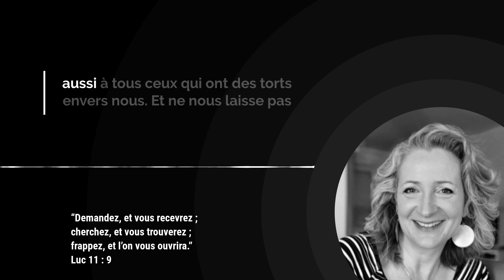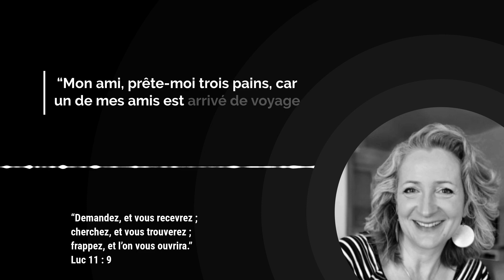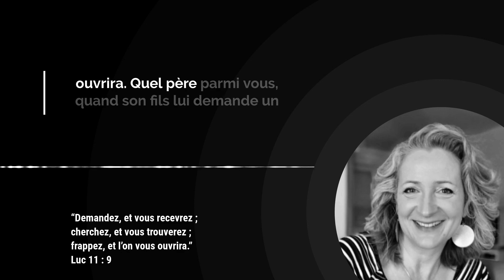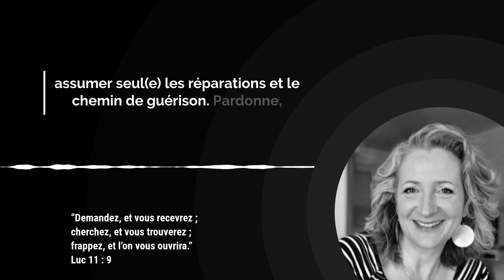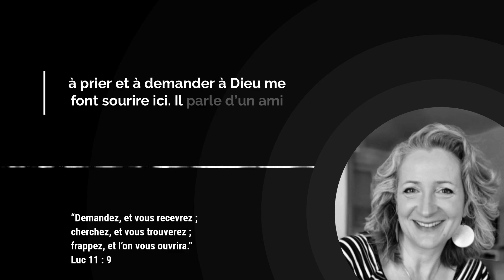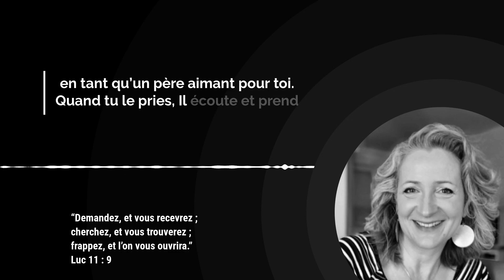DEMANDE ET TU RECEVRAS ! / L'Évangile du Jour avec Rachel Dufour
Aujourd'hui nous méditons sur ces paroles du Christ :

"Un jour, Jésus priait en un certain lieu. Quand il eut fini, l’un de ses disciples lui demanda : Seigneur, apprends-nous à prier, comme Jean l’a appris à ses disciples !
Il leur répondit : Quand vous priez, dites : Père,que ton nom soit sanctifié, que ton règne vienne. Donne-nous, chaque jour, le pain dont nous avons besoin. Pardonne-nous nos péchés, car nous pardonnons nous-mêmes à ceux qui ont des torts envers nous.
Et ne nous expose pas à la tentation.
Puis il ajouta : Supposez que l’un de vous ait un ami et qu’il aille le réveiller en pleine nuit pour lui dire : « Mon ami, prête-moi trois pains, 6car un de mes amis qui est en voyage vient d’arriver chez moi et je n’ai rien à lui offrir. » Supposons que l’autre, de l’intérieur de la maison, lui réponde : « Laisse-moi tranquille, ne me dérange pas, ma porte est fermée, mes enfants et moi nous sommes couchés, je ne peux pas me lever pour te les donner. »
Je vous assure que, même s’il ne se lève pas pour lui donner ces pains par amitié pour lui, il se lèvera pour ne pas manquer à l’honneur, et il lui donnera tout ce dont il a besoin.
Ainsi, moi je vous le dis : Demandez, et vous recevrez ; cherchez, et vous trouverez ; frappez, et l’on vous ouvrira. Car celui qui demande reçoit ; celui qui cherche trouve ; et l’on ouvre à celui qui frappe. Il y a des pères parmi vous. Lequel d’entre vous donnera-t-il un serpent à son fils quand celui-ci lui demande un poisson  ? Ou encore, s’il demande un œuf, lui donnera-t-il un scorpion  ? Si donc, tout mauvais que vous êtes, vous savez donner de bonnes choses à vos enfants, à combien plus forte raison le Père céleste donnera-t-il l’Esprit Saint à ceux qui le lui demandent. (Luc 11 : 1-13)

Notre titre du jour est : DEMANDE ET TU RECEVRAS !

00:00 Introduction

00:25 Verset de l'Évangile du jour

02:21 Méditation par Rachel Dufour